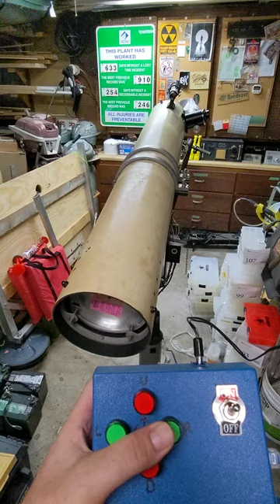Gotta Find Those Aliens!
Quick preview of an old telescope I'm working on!